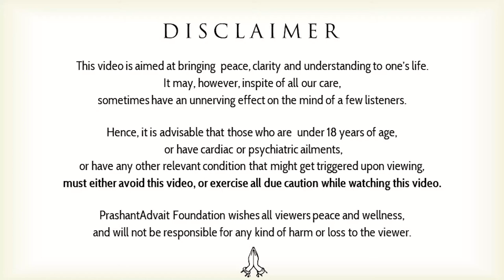Hear noise Both hearing and noise are proofs of Silence || Acharya Prashant (2016)